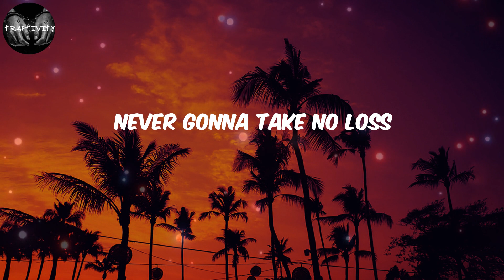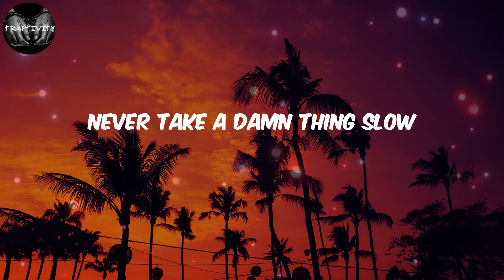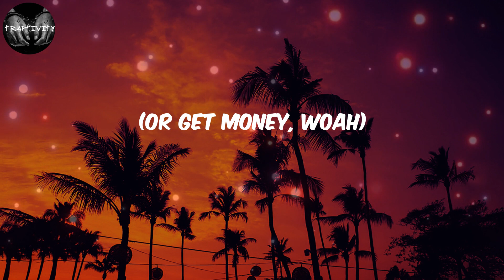Yung Gravy - Betty (Lyrics)